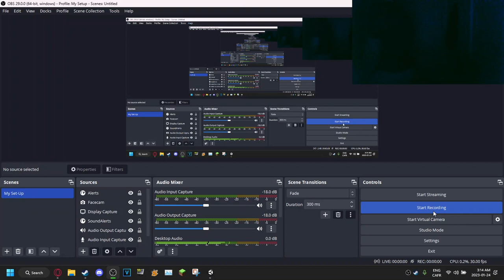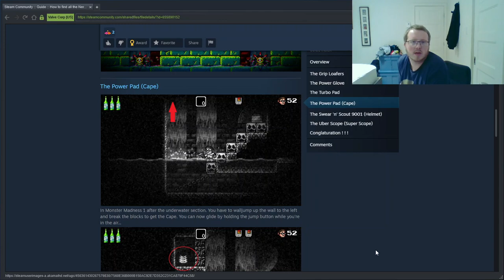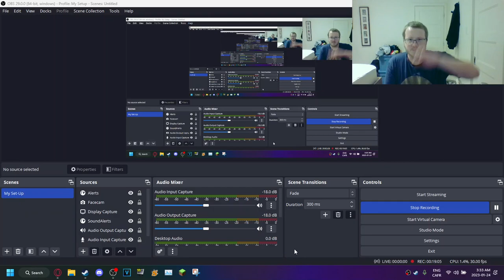Let's Play: AVGN II Assimilation Part 2 - STINKY SEWERS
Browntown sure is smelly.